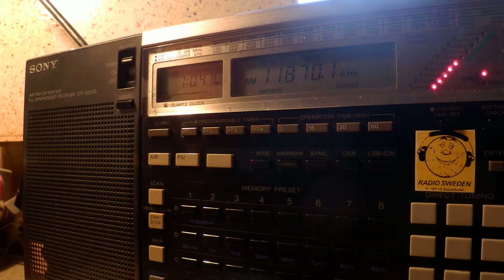14 03 2015 WEWN 2, Radio Catolica Mundial in Spanish to SoAm 0703 on 11870 Vandiver